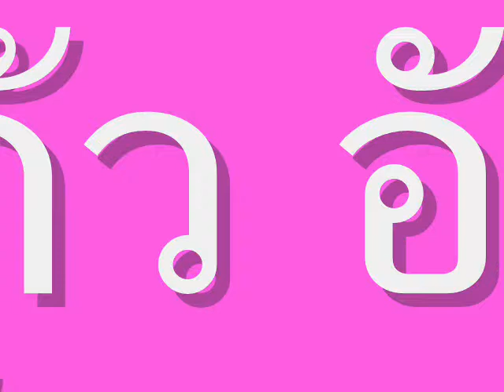ลาแล้วจามจุรี : Wasana เป๋า ภาพวันเก่าๆของเราในรั้วจามจุรี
ลาแล้วจามจุรี เป๋าขับร้อง บันทึกเสียง จัดทำMVเองแบบสมัครเล่น
ชมภาพวันเก่าๆสมัยเป็นนิสิต บัณฑิต มหาบัณฑิต และวันไปงานCU100ปี
ถ่ายภาพและนำภาพเก่าๆเบลอๆมาสร้างสรรค์
ปรับแสง เพิ่มความคมชัดมากขึ้น เท่าที่พอทำได้โดย วัฒ เป๋า